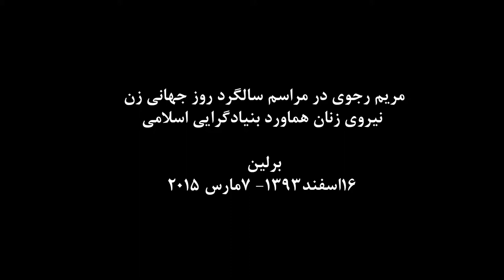مريم رجوي: رژيم آخوندها، مهمترين تهديد خود را در نيروي آزاديخواهي مي‌بيند-8مارس2015-1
روز يكشنبه 8مارس، در جلسه يي به مناسبت روز جهاني زن خانم مريم رجوي گفت: كشاكش سرنوشت‌ساز كنوني به ويژه چالشهاي بزرگي  كه در يكسال گذشته عليه زندگي و سرنوشت زنان مسلمان و عرب   به خصوص در سوريه و عراق به وجود آمده،  موجب شده كه مسئوليت زنان از مبارزه براي كسب آزادي و برابري براي خودشان بسيار فراتر برود. امروز نجات تمام جوامع منطقه از شر بنيادگرايي بصورت يك رسالت بزرگ بر دوش زنان قرار دارد.